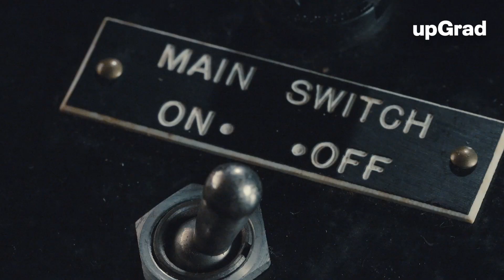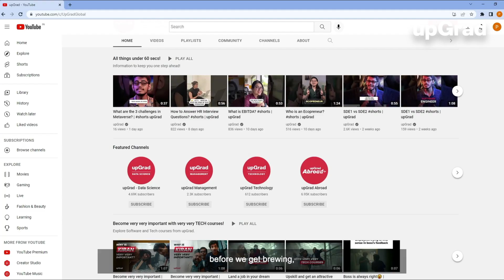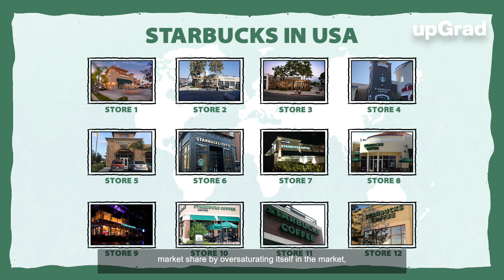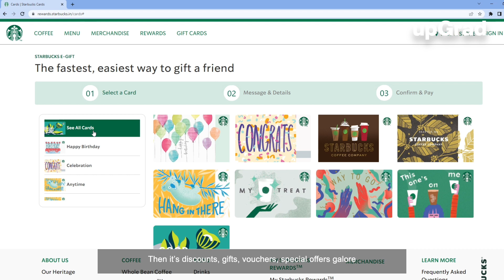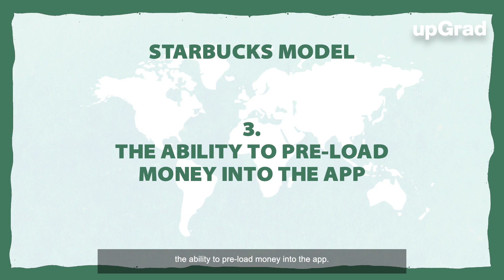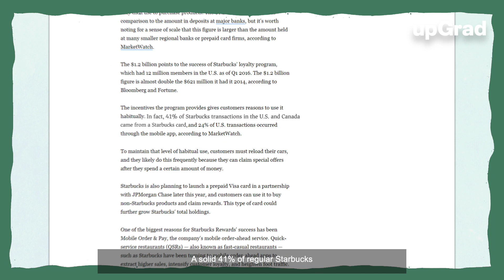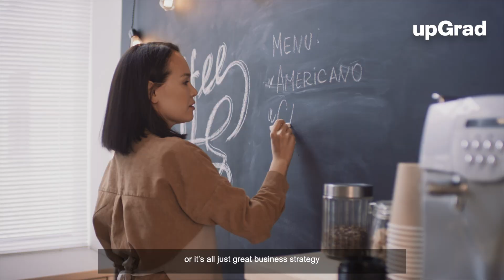Is Starbucks a bank?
While you sip your morning brew, we have another Brands Ki Baat to get you thinking!

About us:
upGrad is South Asia’s largest online higher edtech company offering 100+ courses in collaboration with top-notch global universities like Golden Gate University (GGU), Duke Corporate Education (US), Michigan State University (US), Liverpool John Moores University (UK), Deakin Business School (Australia), Swiss School of Business Management, (Geneva), IIT Madras (India), IIM Kozhikode (India), and others. Founded in 2015, the international edtech leader has impacted over 2 million registered learners in over 50+ countries worldwide.